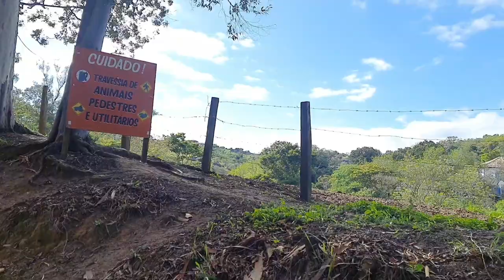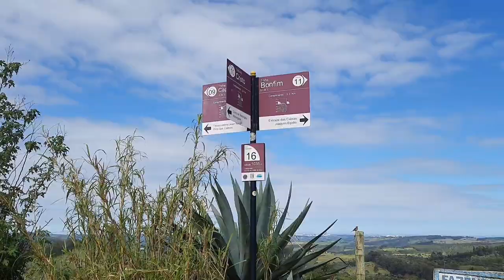A Pé Até A Divisa De Morungaba, Subindo E Apreciando A Faz. Bomfim, Canto Da Seriema.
Na Caminhada